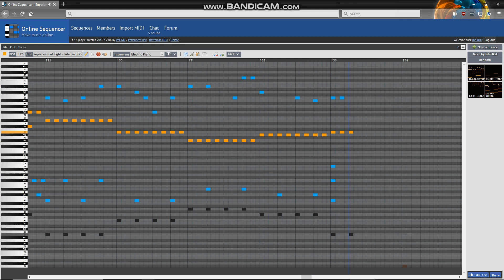Superbeam of Light | Online Sequencer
Alright, we're back to Online Sequencer videos! I hope you enjoy this song that was made about 2 - 4 months ago, but never finished until now! (Oof.) Hope you like it!

A strange crystal has been found on the Outside Land, and a small group of explorers try to see if it does anything. After a while, the crystal suddenly transports the explorers through a portal. During the trip, the tunnel of color flashed past them as they flew through the portal. It was bright, colorful, and possibly the most beautiful thing they have ever seen. Who knows where it'll take them?